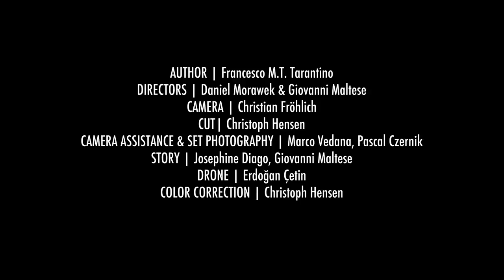ENTREMUNDOS feat. THE MINDPALACE | I Mostri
NOW AVAILABLE
iTunes | Amazon | Google Play | Spotify | Deezer | Tidal | Napster | Apple Music

In memory of Francesco M.T. Tarantino (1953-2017).

We worked hand in hand with our dear friends from The Mindpalace! Their minds are impressive, indeed - and so is their dedication to this special project. We are grateful to have them within our Entremundos family. Trust, reliability and professionalism was the base of the project. With every step throughout the processes the crew's deep connection and boundless faith in the project grew steadily.

TRACK
Author | Francesco M.T. Tarantino
Composed & arranged | Giuseppe Sciandrone, Carlos Bauer da Silva, Dennis Jenne
Producer | Dennis Jenne (The Mindpalace)
Mixing & Mastering | Kostas Karagiozidis
Main vocals | Giuseppe Sciandrone
Vocals | Josephine Diago
Bass guitar | Luca Sciandrone
Guitar | Giuseppe Sciandrone

Directors | Daniel Morawek, Giovanni Maltese
Camera | Christian Fröhlich
Cut | Christoph Hensen
Camera Assistance & Set Photography | Marco Vedana, Pascal Czernik
Story | Josephine Diago, Giovanni Maltese
Drone | Erdoğan Çetin
Color correction | Christoph Hensen
Location & Location Management | Gerd Wolf, Toni Bancheri, Ilire Bancheri, Pino Bancheri
Catering | Felicia Sciandrone
Make-up artist | Fiona Diago
Requisites | Josephine Diago, Giuseppe Sciandrone
Protagonists | Francesco M.T. Tarantino, Giuseppe Sciandrone, Josephine Diago

FURTHER ACKNOWLEDGEMENT
Calogero Sciandrone, Laurenz Seyler, Giuseppe Mendolia, Heiko Raubach, Saturnino Eyewear, LAMABI Jewellery, Matthias Weber, Salon Salvatore, Sebastian Thomas Glaser, Mathias Krech, René Riewer (Prada Meinhoff)

Special thanks to | Francesco Aronne

Interview | By concession of the Associazione Culturale Arca Communication Castrovillari.